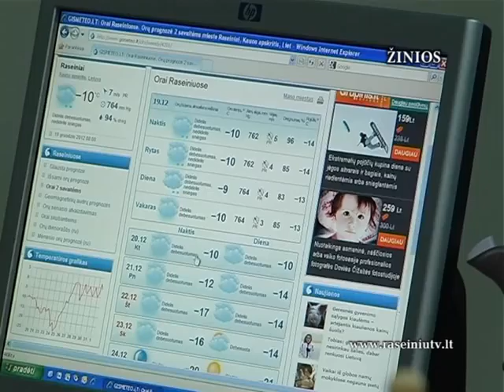Raseinių krašto žinios 2012 12 20